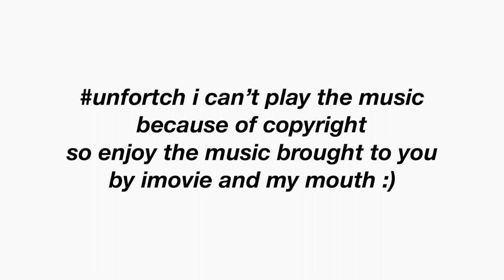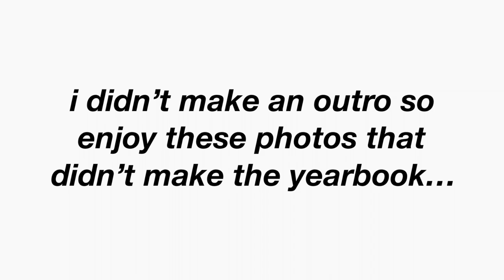I WORE A SUIT TO PROM!!!! | Get Ready With Me | Prom 2021 | Ahhh I'm So Excited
Prom 2021 is finally here. There were some restrictions but that didn't stop us from tearing up the dance floor so hard. Rate our best dance moves in the comments below and tell us how good we looked. I know this vlog is a year late...lol but it is still enjoyable and was so much fun. I loved going to prom and seeing everyone dressed up and having a great time.

Dizzy Compilation